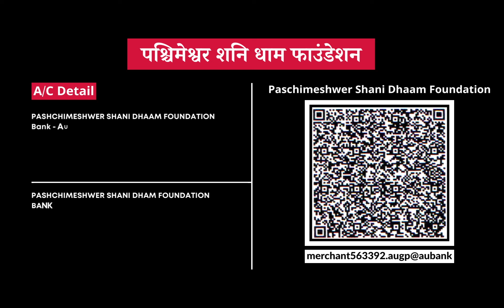एक सपने से होगा करियर चयन करियर चुनने का सबसे आसान प्रयोग ज़रूर करें यह दिव्य प्रयोग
करियर चयन सपने में |
जानें स्वप्न में |
क्या बनेंगे आप | सबसे सहज प्रयोग |
ऐसा प्रयोग सोचा न होगा |

ज़रूर करें यह दिव्य प्रयोग ।
आपको सपने में ही पता चलेगा क्या बनेंगे आप ।
यह प्रयोग अनोखा और अनूठा है ।
आज ही करें और करवायें इस दिव्य प्रयोग को ।